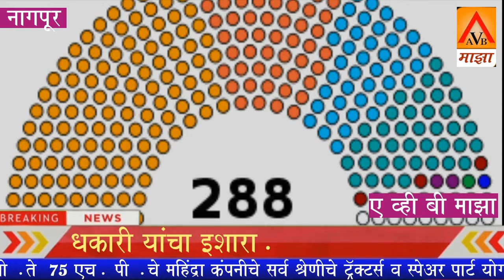AVB Majha: मतदानासाठी सुट्टी न देणाऱ्यांविरोधात होणार कारवाई नागपूर जिल्हाधिकारी यांचा इशारा